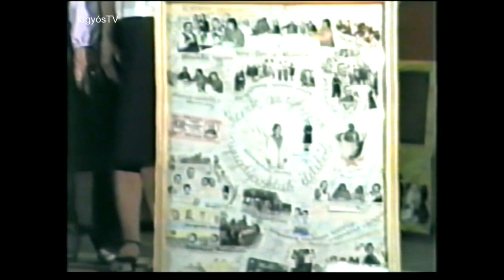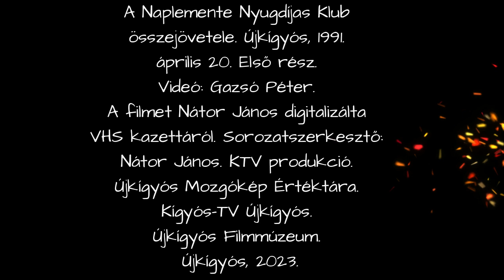A Naplemente Nyugdíjas Klub összejövetele, Újkígyós, 1991. április 20. Első rész.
A Naplemente Nyugdíjas Klub összejövetele, Újkígyós, 1991. április 20. Első rész. Videó: Gazsó Péter. A filmet Nátor János digitalizálta VHS kazettáról. Sorozatszerkesztő: Nátor János. KTV produkció. Újkígyós Mozgókép Értéktára. Kígyós-TV Újkígyós. Újkígyós Filmmúzeum. Újkígyós, 2023.